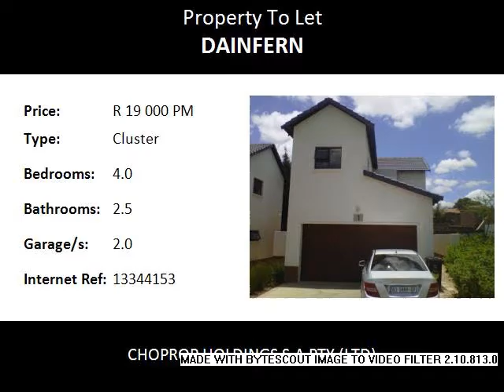4.0 Bedroom Cluster To Let in Dainfern, Fourways, South Africa for ZAR R 19 000 Per Month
Bedrooms: 4.0
Bathrooms: 2.5
Garages: 2.0
Price: R 19 000 Per Month

Property Description:

Fourways   Dainfern
Stunning unit in this equally stunning complex is offering 4 spacious bedrooms with fitted cupboards main bedroom en-suite the two bedrooms doors that open up onto a covered patio and are both on the upper level offering a beautiful scenic view. The second bathroom has shower, toilet and basin only, while the guest toilet is on the ground floor. Spacious lounge and dining area that leads on to a covered patio. The complex boasts of a club house,24 hr security service with controlled access,well maintained communal gardens,1 designated carport, gym and a sparkling communal pool.

Lovely kitchen with tiled floors and loads of cupboard space. The complex is not far from Dainfern Square which offers a Gym and multiple shops and a short drive from Monte Casino.

Dainfern is sub-divided into several "villages" as it is quite large. Among these are Sherwood, Hampstead and Highgate. It is an enclosed housing area. Dainfern Ridge and Dainfern Valley are smaller urban areas near Dainfern.